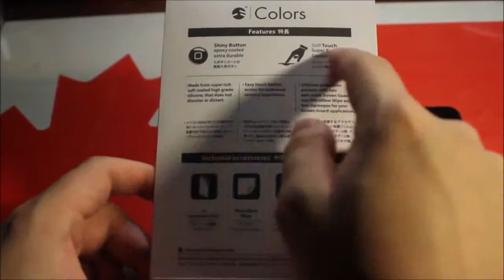switcheasy color ipod 5 להזמנות: 074-7038787 כיסוי לאייפוד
כיסויים לאייפוד 5 | כיסוי לאייפוד 5 , להזמנות התקשרו 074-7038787